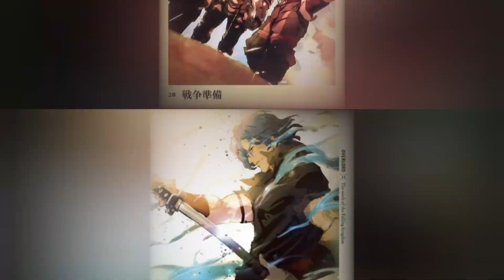BRAIN UNGLAUS TRIBUTE